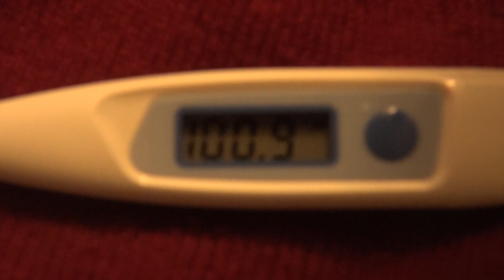ryan mcmunn civic 1